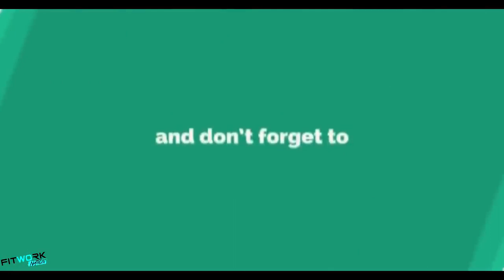FEMALE FITNESS MOTIVATION 💪